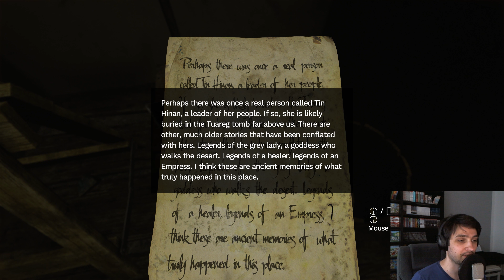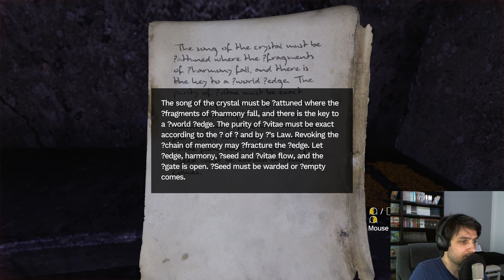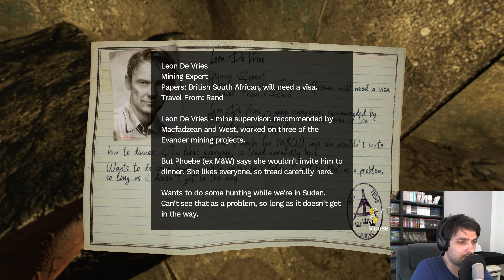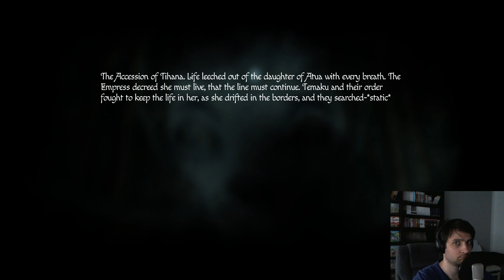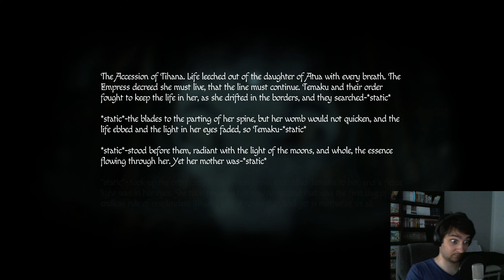666666666666666666 - Amnesia: Rebirth #13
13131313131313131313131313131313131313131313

Anyway, appreciate you reading this, BYYYEEEEE!

pssshh did you know, I have a twitter? I KNOW! REVOLUTIONARY! NEVER BEEN DONE BEFORE! Anyway, check it out: